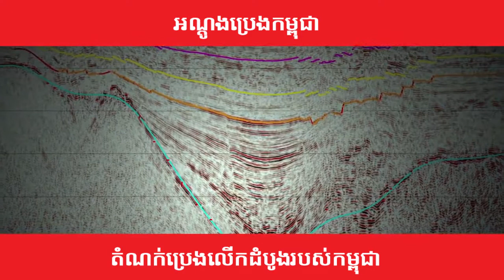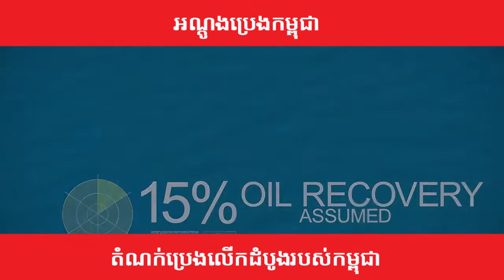អណ្តងប្រេងកាតកម្ពុជាទីមួយ - Cambodia's first oil well